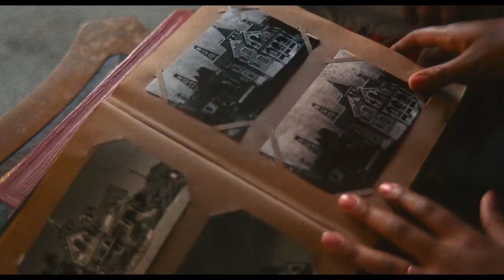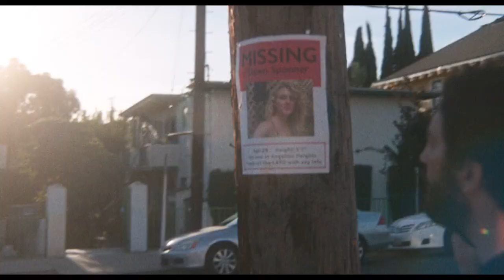The Mistress Official Trailer (2023) - John Magaro, Chasten Harmon, Aylya Marzolf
Check out the official The Mistress Trailer starring John Magaro, Chasten Harmon, Aylya Marzolf

UK Release Date: July 28, 2023
Starring: John Magaro, Chasten Harmon, Aylya Marzolf
Directed By: Greg Pritikin

Synopsis: Newlyweds move into their dream home where they discover a collection of 100-year-old letters from a young woman who committed suicide after being abandoned by the owner of the home.